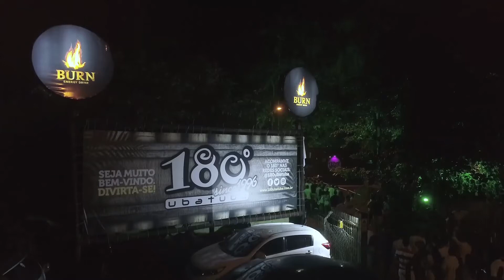180 Graus 181012 Vídeo Teaser 1